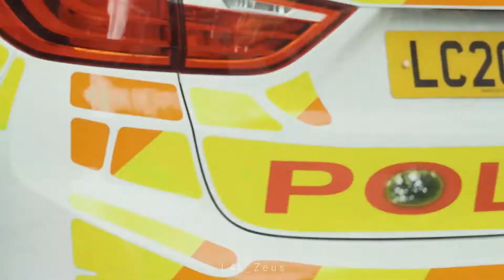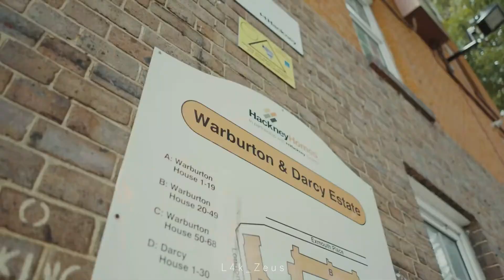𝙸𝚗𝚊𝚌𝚝𝚒𝚟𝚎 - " 𝚃𝚛𝚊𝚙 𝙰𝚌𝚊𝚙𝚎𝚕𝚕𝚊 " 𝙱𝚢 𝚉𝚎𝚞𝚜 " 𝚉𝚎𝚞𝚜!.7𝚣𝚡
@ l4k_Zeus